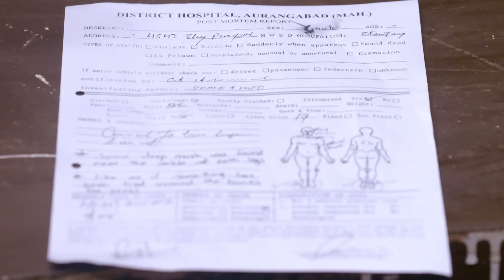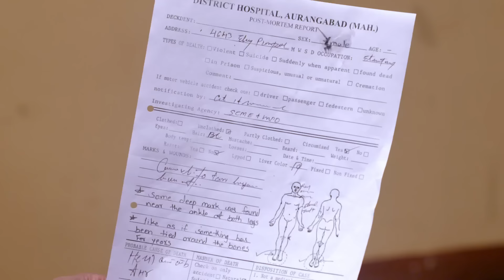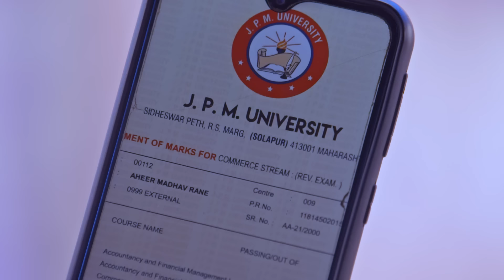Tujhse Hai Raabta - Week In Short - 12-10-2019 - Kalyani, Malhar, Anupriya, Atharv, Sarthak - Zee TV